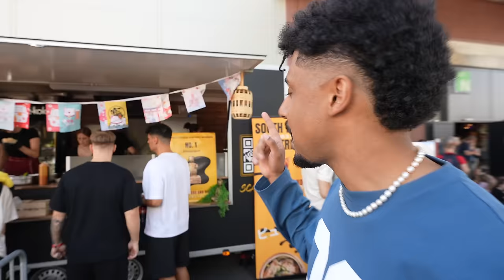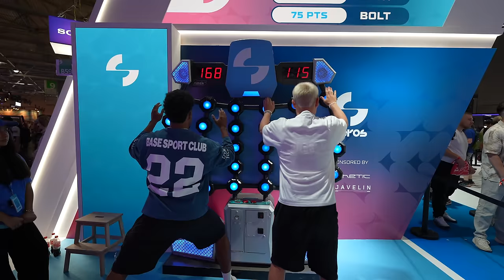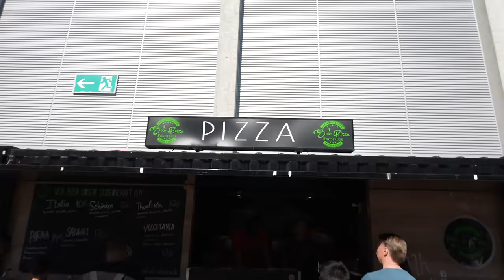Wir testen das Essen auf der Gamescom 🍱